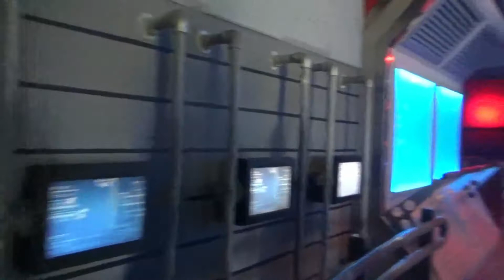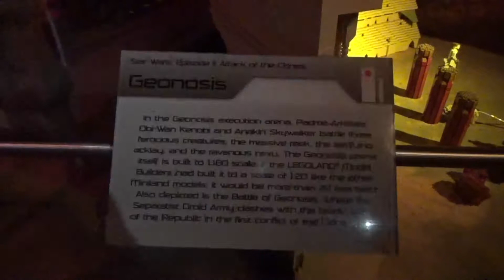Star Wars Miniland, Legoland Windsor, May 2018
Visiting Legoland on a quiet midweek day I decided to film a full video through the Star Wars miniland, featuring scenes recreated in Lego from the first 6 movies, as well as the animated clone wars and a number of characters, a must visit for any Star Wars fan!